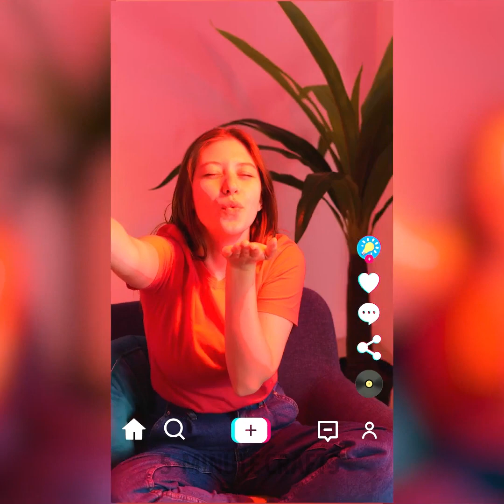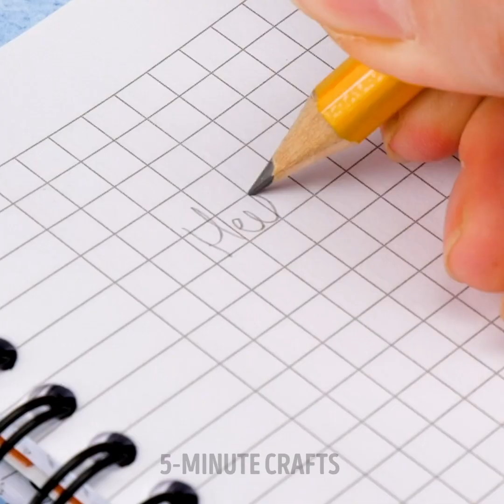Cool Balloon Tricks And Experiments That Will Surprise You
To spend a fun day with your children, we recommend you learn some magic tricks and experiments that will surprise more than one person. Use material that you already have at home and create many games and visual effects. You can even discover interesting physical reactions simply. So go gather some materials and do not miss the advice we have for you today.

In the following video, you can learn cool balloon hacks and experiments that could surprise you and your friends. We'll show you how to make doll accessories using various colors. We also give you ideas so that the ice at your party has fun shapes. We teach you how a pair of balloons can support the weight of your friends. Create a phonecase of your favorite color. You will also discover tricks with bus bubbles and even with candles. Let's start having fun.

TIMESTAMPS:
02:04 - Balloon slippers
04:04 - DIY phone case
06:16 - Decoration of sandals
08:40 - Experiment without breaking balloons
10:51 - Avoid floor scratches